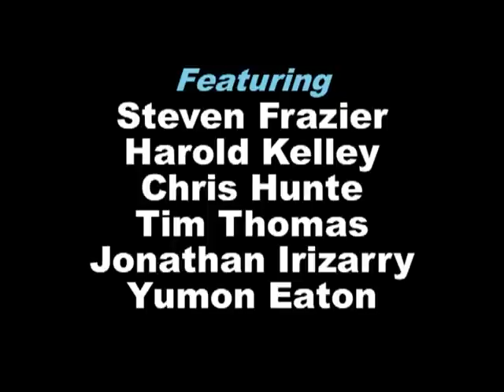Bodybuilding DVD preview - Feelin' the Burn 2010 - Six bodybuilders - MostMuscular.Com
Excerpts from the bodybuilding DVD - Feelin' the Burn 2010 - available now at MostMuscular.Com. This DVD features gym and posing footage of six accomplished bodybuilders - Yumon Eaton, Jonathan Irizarry, Stephen Frazier, Chris Hunte, Harold Kelley and Tim Thomas. Frazier won the overall bodybuilding title at the 2010 NPC Red River Classic; Eaton recently won the overall bodybuilding title at the 2011 NPC Branch Warren championships; Irizarry recently won the overall title at the 2011 NPC Collegiate Nationals; and Hunte won both the teen and collegiate lightweight titles at the 2009 NPC Teen and Collegiate Championships. This DVD is available as part of a package of four new DVDs released in August 2011 at MostMuscular.Com.